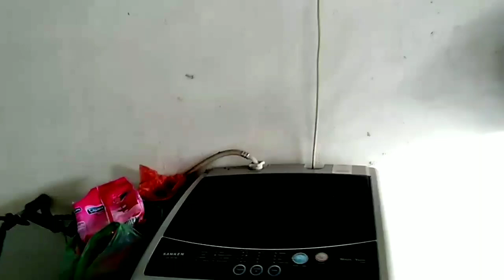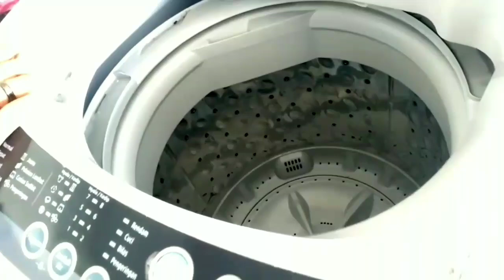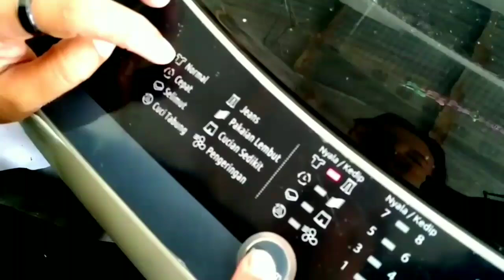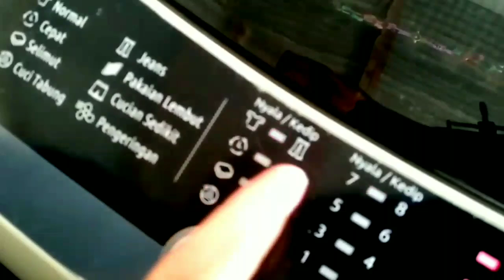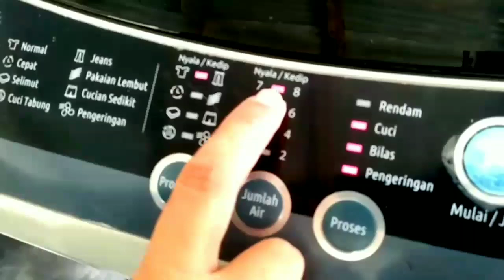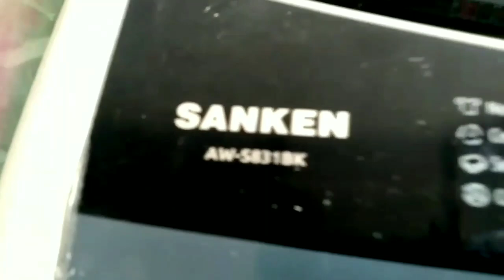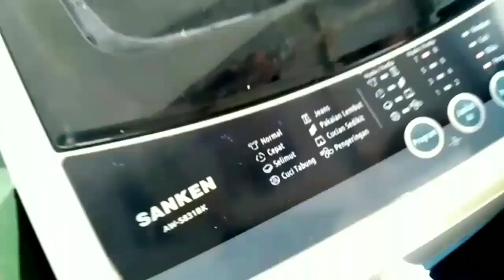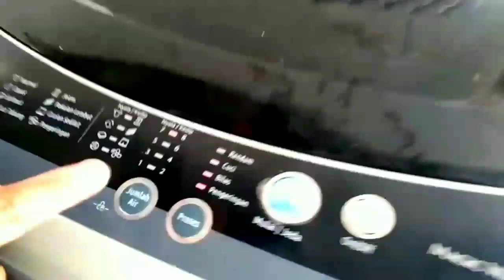cara mencuci karpet menggunakan mesin cuci 1 tabung sanken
cara mencuci karpet lantai menggunakan mesin cuci 1 tabung sanken